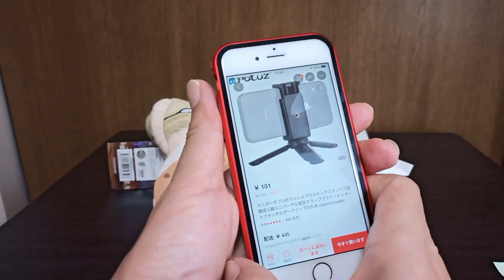【アリエクスプレス】2020年買ったモノ１２個目「スマホスタンド」が届いた。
【アリエクスプレス】で購入したもの2020年12個目が届きました。
「スマホスタンド」です。

【アリエクスプレス】スマホスタンド
・2020/03/27　商品88円送料139円計227円
　2020/04/20　届く。台湾から来る。

撮影のときに便利かもしれない。
動画鑑賞にはむかないかな。

※ピンマイクが寿命のようです、ノイズが多くてすまん。
過去購入品2020年
11個目【アリエクスプレス】U型スプリッター３極マイク３極イヤホンを４極ジャックで利用する商品
10個目【アリエクスプレス】ミニマイク3.5mmジャック
９個目【アリエクスプレス】オーディオ出力マイク入力をスマホなどで利用できるように変換するケーブル
８個目【アリエクスプレス】天然水晶２個
７個目【アリエクスプレス】ノイズ・アイソレータ
６個目【アリエクスプレス】KUULAA 急速充電 3.0 USB 充電器 30 ワット QC3.0
５個目【アリエクスプレス】メンズソックス５足
４個目【アリエクスプレス】スマホ用マイク付きイヤホンをPCで使用する変換ケーブル
３個目【アリエクスプレス】iPhone360度カバーマグネット吸着ケース
２個目【アリエクスプレス】L字ライトニング充電インジケータ付き
１個目【アリエクスプレス】水泳タオル
過去購入品2019年
３８個目【アリエクスプレス】スマホスタンド
３７個目【アリエクスプレス】3A USB 電話ケーブルと LED デジタルディスプレイ
３６個目【アリエクスプレス】素敵なクマの乾燥タオル
３５個目【アリエクスプレス】 E-スポーツイヤホン
３４個目【アリエクスプレス】ソックス
３３個目【アリエクスプレス】スニーカー
３２個目【アリエクスプレス】タオル
３１個目【アリエクスプレス】リングケース
撮影
UMIDIGI Power3
【アリエク】UMIDIGI Power3
iPhone7+
【アリエク】iPhone 7 Plus
【アリエク】ライトニングto3.5mmオーディオ
【アリエク】スマホ用ピンマイク